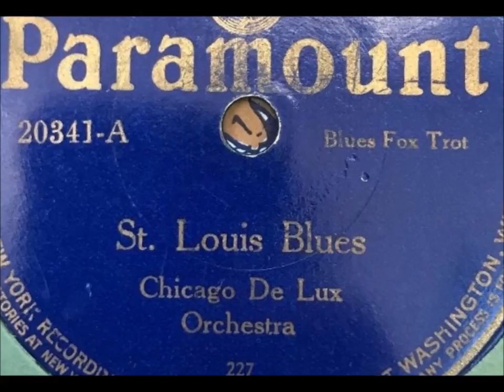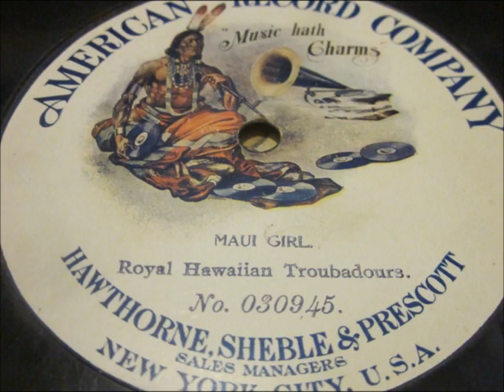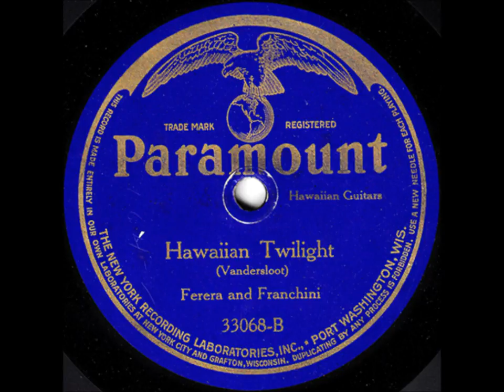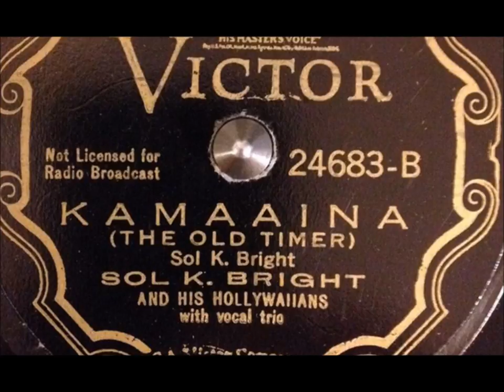Frank Ferera & John K. Paaluhi "The St. Louis Blues" Edison Diamond Disc 51616 composer W.C. Handy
Frank Ferera and John K. Paaluhi play "The St. Louis Blues" on Edison Diamond Disc 51616, recorded on September 4, 1925.

Composed by W.C. Handy.